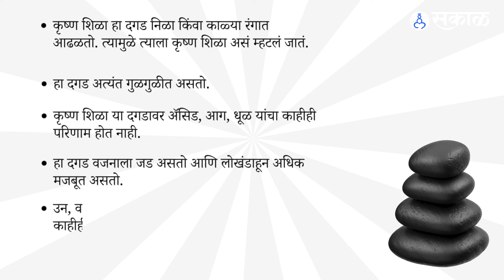Ayodhya Prabhu Ram यांची मूर्ती कोरण्यात आलेली कृष्ण शिळा म्हणजे नेमकं काय?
अयोध्येतील राममंदिरात २२ जानेवारीला प्रभू रामचंद्राच्या मूर्तीची पंतप्रधान मोदींच्या हस्ते प्राणप्रतिष्ठा करण्यात आली आहे. तो प्राणप्रतिष्ठेचा सोहळा तुम्ही आम्ही पाहिला, अनुभवला. आणि एका ऐतिहासिक क्षणाचे आपण सगळेच साक्षीदार झालो. पण, प्रभू रामाची मूर्ती जी अगदी डोळ्यांचं पारणं फेडणारी आहे, ती मूर्ती कर्नाटकातील एका खास दगडापासून बनवण्यात आली आहे ते म्हणजे कृष्ण शिळा... हा कृष्ण शिळा म्हणजे नेमकं काय तेच आपण जाणून घेऊयात या व्हिडिओतून-